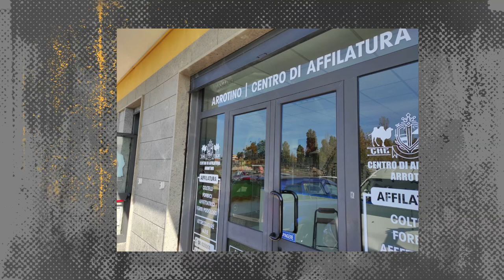Centro di affilatura "Che Tajo", a Fiumicino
Vendita, noleggio, affilatura
Coltelli, forbici, ferri da podologo, estetista, barbieri e parrucchieri
Coltelli per ristoranti e mense, alberghi e comunità

Fiumicino, via Gennaro Maffettone, 91/c